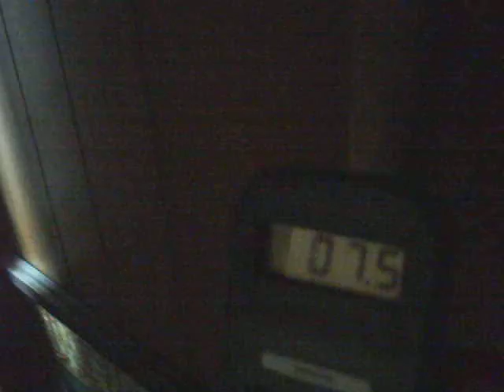0608 9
Description